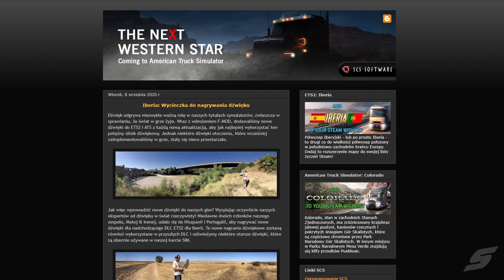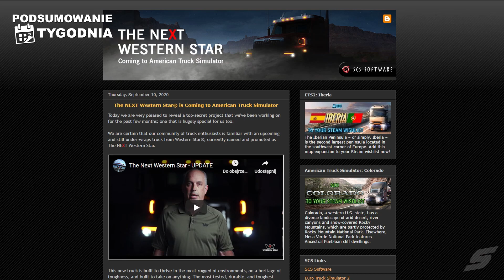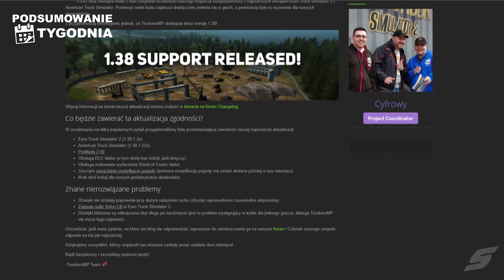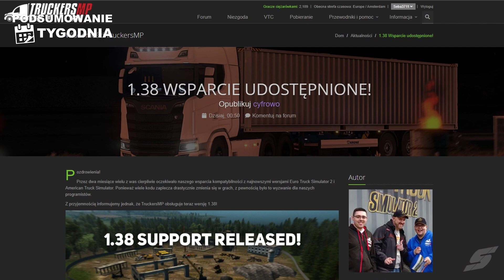MP na 1.38, NEXT Western Star, Fikcyjna Polska 1.4 lista nowości - Podsumowanie Tygodnia 6.09-12.09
0:00 - Wstęp
0:22 - ETS 2 Iberia: Nagranie dźwięków do dodatku
0:41 - ATS: "The NEXT Western Star" następną ciężarówką
1:54 - ProMods Canada: Unikatowe znaki miast
2:02 - Fikcyjna Polska: Lista nowości w wersji 1.4
2:51 - TruckersMP: Wsparcie dla 1.38 już dostępne

Muzyka: Causmic - Soul Searching